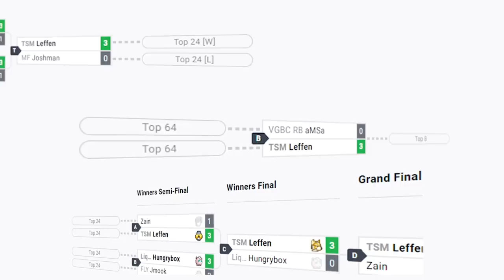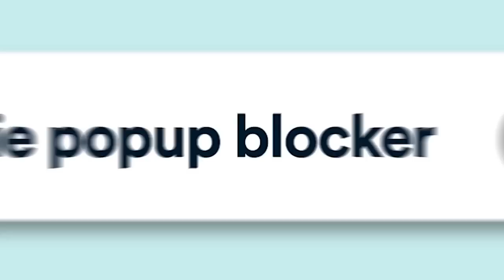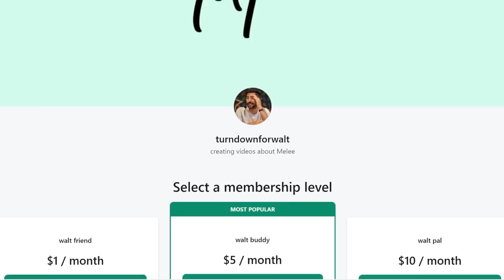2022 was the best year for Melee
We've been playing Melee for over 20 years now, and it is truly insane to think that 2022 brought us even higher peaks than anything we've ever seen before.  The ability for anyone to beat anyone at any time left us with one of the most competitive and entertaining years in the game's competitive history, and although we ran into a couple speedbumps, I think it's only fitting we look back on an incredible year by celebrating some of the best moments 2022 had to offer.